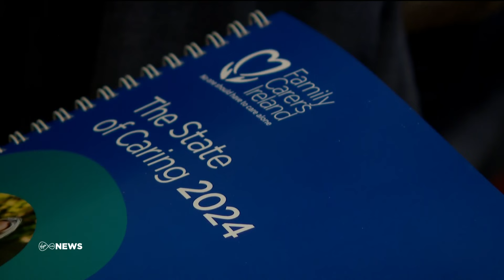More than 70% of family carers have never received respite, according to new report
More than 70% of family carers have never received respite, according to the latest report from Family Carers Ireland.

The survey of 2,000 carers also highlights the financial toll facing families of those with additional needs. With 69% of respondents struggling to make ends meet.